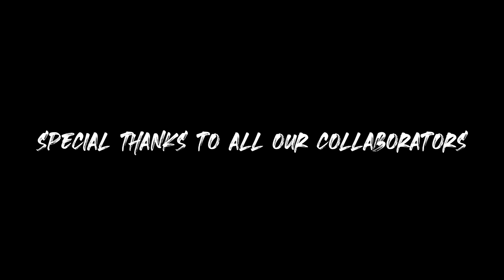LinFlex - Risque (Clip Officiel)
LinFlex - Risque

Video production team:
Fabrice Pasnin:

Locations :
Mystik Life Style: